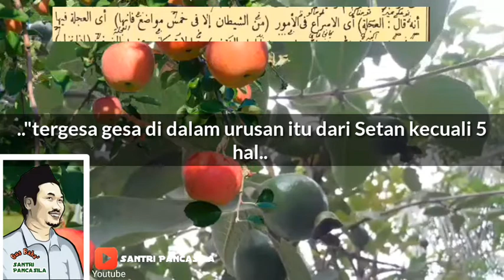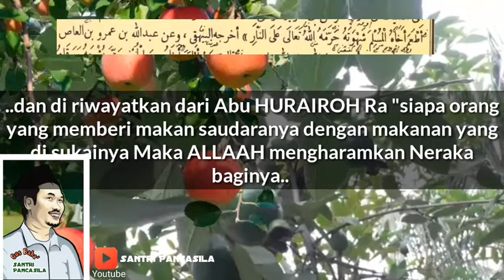Gus Baha, BAHASA YANG PALING MBINGUNGKAN